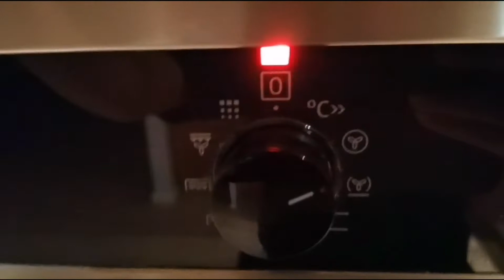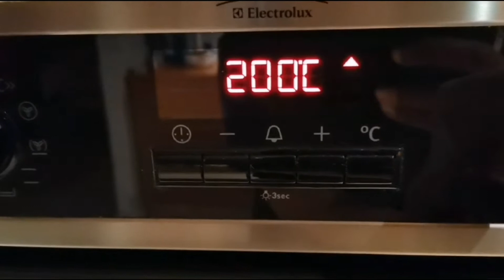SUPER CRISPY COOKIES.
Hmmm yummy super crispy cookies